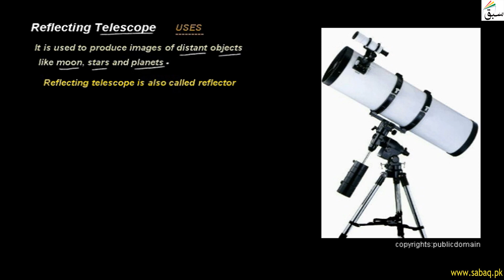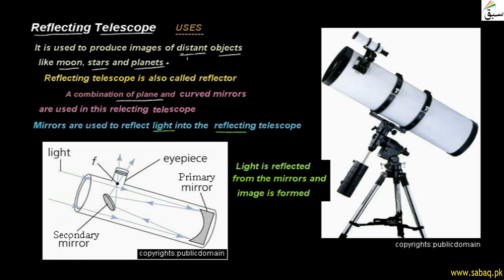Reflecting Telescope, General Science Lecture | Sabaq.pk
Reflecting Telescope is used to produce image of distant objects like stars, moon and planets
This video is about: Reflecting Telescope . Practice tests and free video lectures for Physics, Chemistry, Biology, Math’s, Computer Science, English & more subjects are also available at Sabaq.pk. So, subscribe to Sabaq.pk/Sabaq Foundation now and get high marks in your exams.

CLASSES WE COVER AT SABAQ.PK / SABAQ FOUNDATION:

1. KG
2. Class 1
3. Class 2
4. Class 3
5. Class 4
6. Class 5
7. Class 6
8. Class 7
9. Class 8
10. Class 9
11. Class 10
12. Class 11
13. Class 12
14. Class 13
15. Class 14
16. MCAT
17. ECAT
18. CSS

BOARDS WE COVER AT SABAQ.PK / SABAQ FOUNDATION:

1. FBISE
2. Sindh Board
3. KP Board
4. Balochistan Board
5. Cambridge

STUDY MATERIAL WE OFFER AT SABAQ.PK / SABAQ FOUNDATION:

1. Physics Lectures
2. Chemistry Lectures
3. Mathematics Lectures
4. Biology Lectures
5. English Lectures
6. General Science Lectures
7. Computer Science Lectures
8. General Math Lectures
9. Accounting Lectures
10. Statistics Lectures
11. Advance Accounting Lectures
12. Cost Accounting Lectures
13. Practice Tests
14. Physics Practical
15. Chemistry Practical